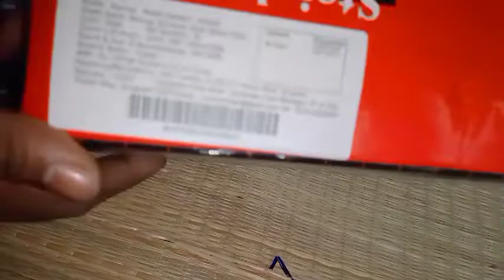konvoy brand flask unboxing